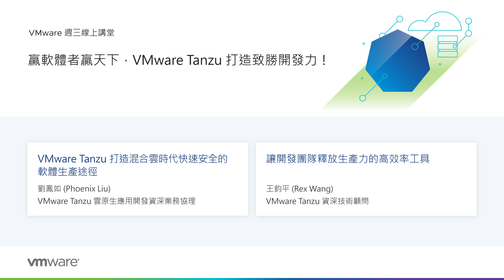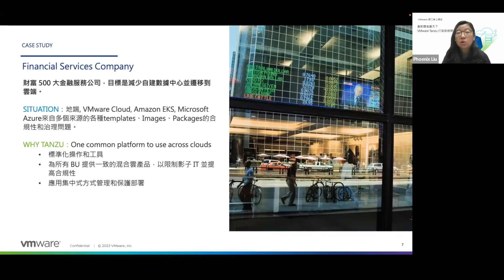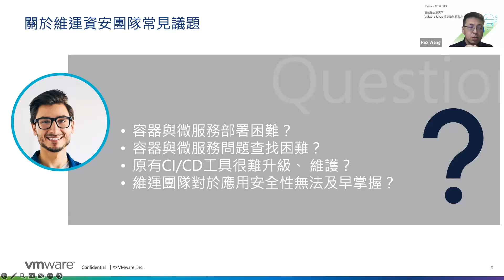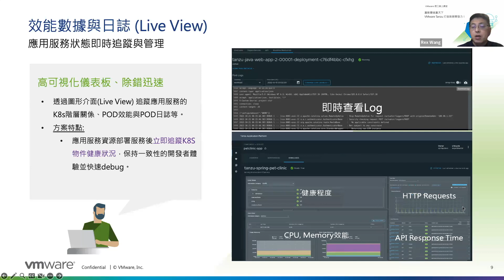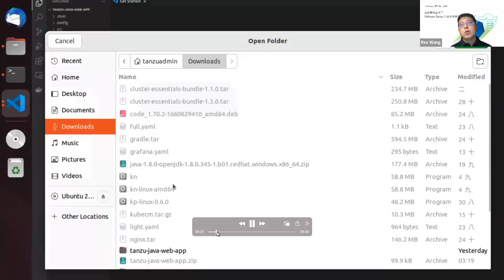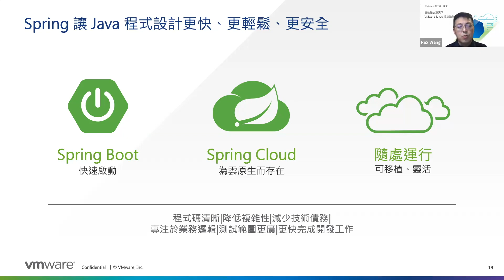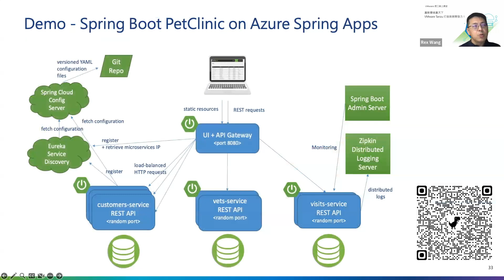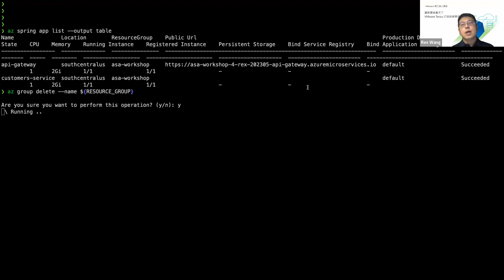VMware週三線上講堂 - 贏軟體者贏天下，VMware Tanzu 打造致勝開發力！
主題一：VMware Tanzu 打造混合雲時代快速安全的軟體生產途徑
VMware Tanzu 雲原生應用開發資深業務協理 劉鳳如 (Phoenix Liu)

主題二：讓開發團隊釋放生產力的高效率工具
VMware Tanzu 資深技術顧問 王鈞平 (Rex Wang)